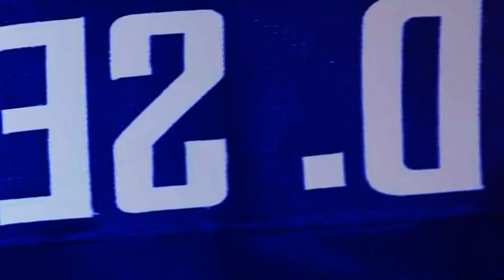Battle of the NHL Brother Duos Who's the Ultimate Powerhouse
Prepare for an intense battle as we compare and determine the ultimate powerhouse among NHL brother duos in this thrilling YouTube video. From the Sedin twins to the Staal brothers, we explore the remarkable talents and achievements of these dynamic pairs. Join us as we analyze their career statistics, impact on the game, and chemistry on the ice. From their memorable moments to their contributions to their respective teams, we evaluate the skills and strengths that make these brother duos forces to be reckoned with. Who will emerge as the ultimate powerhouse? Tune in to find out!